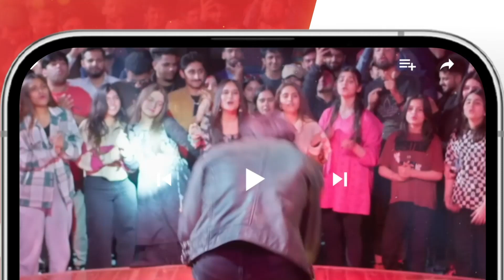Mere Baap Ka Ghar Hai...!! Fareb - HUM TV